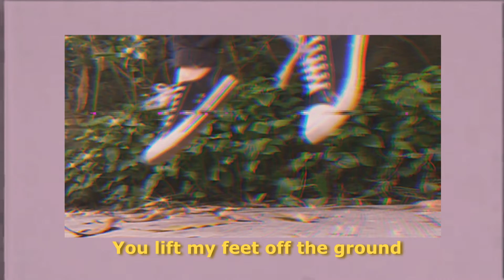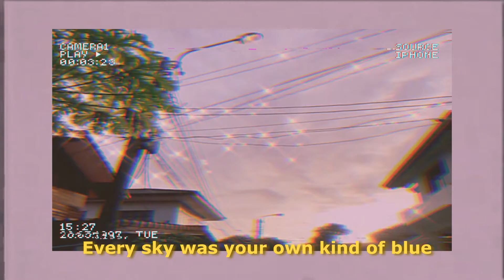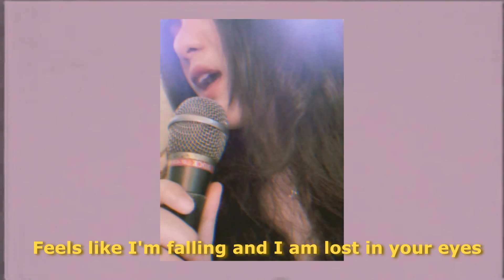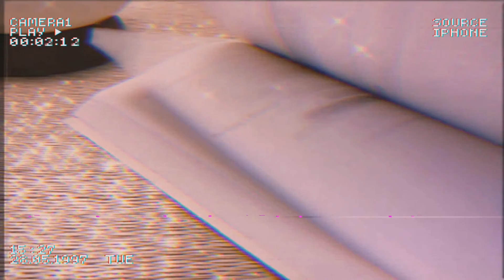Crazier - Taylor Swift (Cover)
I've worked so hard making this video, hope you all like it! ^^
It reminds me of the good old times in my past life.
Sometimes I wish I could go back in time but i gotta move on.

" Keep the good memories and throw out the bad ones"
xoxo, Mala Melodic❤️